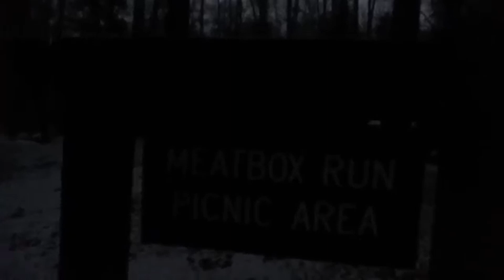Oldie but Goodie - Snow Drifts in Kumbrabow State Forest with Highinthehills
An amazing day turned tragic at the end.